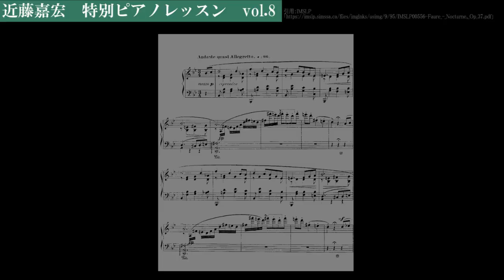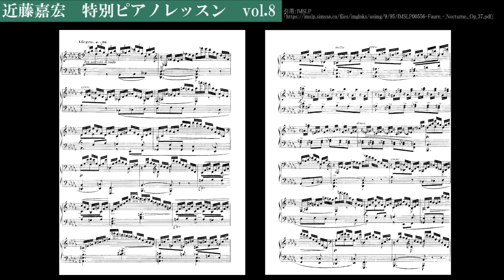近藤嘉宏先生 特別ピアノレッスンの様子を少しだけ公開！その2 Yoshihiro Kondo Piano Lesson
汐留ベヒシュタイン・サロンではピアニスト　近藤嘉宏先生による「4か月集中レッスン」を7月から11月に渡り、開講しておりました。

今回も前回に続き、近藤先生と受講者の方にご協力いただき、レッスンの様子を撮影させていただきました！

今回受けられた方は音楽大学の2年生の方で、対面でのレッスンが十分に受けられない状況の中、近藤先生のレッスンが開講されていると知り、レッスンをぜひ受けたいとのことでお申込みいただきました。

～受講者さんよりレッスンのご感想～
「弱音の響かせ方、それぞれの声部のバランスの取り方、和声進行に至るまで細やかにご指導くださいました。
先生のアドバイスを受けてから演奏がどんどん変わっていくのが自分でも分かり、楽しかったです。
質問も受けて下さり、丁寧に分かりやすく答えてくださいました。
受講曲だけでなく、これからの演奏全体に生かせる内容ばかりで、とても勉強になりました。」　とのことです。
将来の音楽業界を担う学生さんより素敵なお言葉を頂けて、とても嬉しく思います。

今期のレッスンは終了いたしましたが、次回開講も検討しております。
今後の情報は弊社ホームページをぜひチェックしてみてください♪

◆ベヒシュタイン・ジャパン　ホームページ